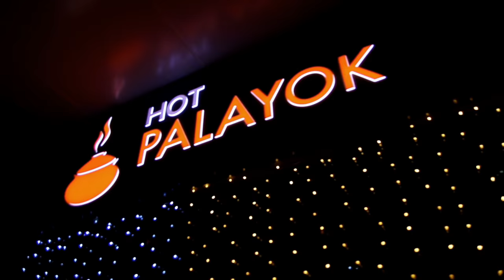FOODTRIP: HOT PALAYOK RESTAURANT - DUBAI (Birthday Surprise!)